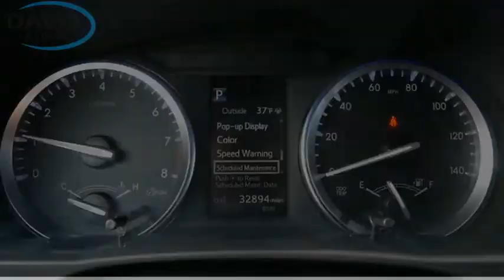2017 Toyota Highlander 5TDDZRFH4HS430227 12154P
2017 Toyota Highlander Limited

Davis Acura
2051 East Lincoln Hwy. Route1

**WHAT A NICE LOOKING VEHICLE**, **BRAND NEW FRONT AND REAR BRAKES INSTALLED AND BRAND NEW PA STATE INSPECTION PERFORMED**, **BLUETOOTH HANDS-FREE CALLING!**, ***AWD - NEVER WORRY ABOUT THE WEATHER!***, ***V6 - UNBELIEVABLE PICK-UP! -- DON'T SETTLE FOR THE 4CYL!!***, Aluminum Wheels, Backup Camera, CLEAN CARFAX, Leather Seats, Navigation System, ONE OWNER VEHICLE, Power moonroof, Power Package, Remote Start. This vehicle is located at Davis Acura in Langhorne PA. Great Financing and extended service contracts available!! Davis Certified. 90 Day/3000 Mile Powertrain Warranty included or Balance of Factory Warranty. Free Vehicle History Report included. Easy 10 Minute Credit Approvals. Please contact dealer to verify price, options and other vehicle details.Feel the Davis Difference - You will receive Unlimited FREE Hand car washes, whether or not your vehicle is in for service and FREE PA State Inspection! Prices based on dealer financing. Pricing assumes $1,695 Cash or Trade. for additional details, or call us at .All advertised prices do not include dealer installed options, dealer addendum, government fees and taxes, any finance charges, any dealer document preparation charge. for additional details, or call us at .